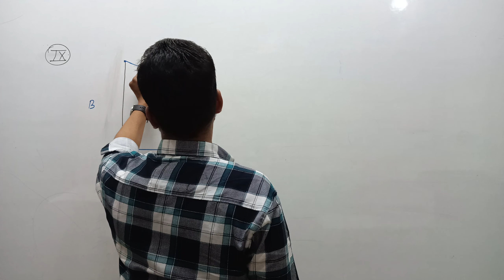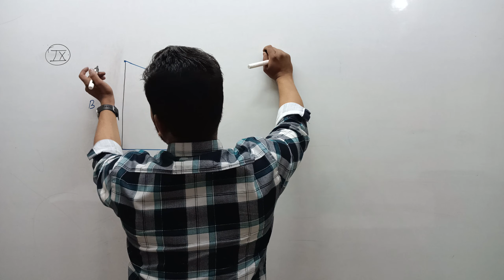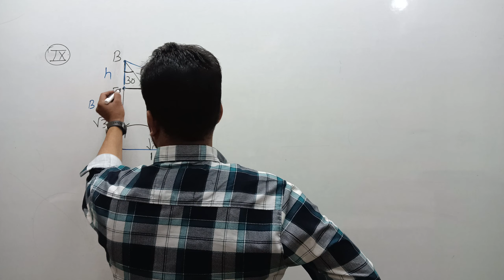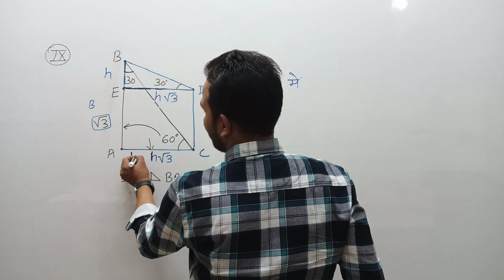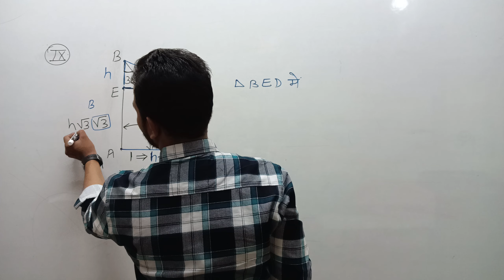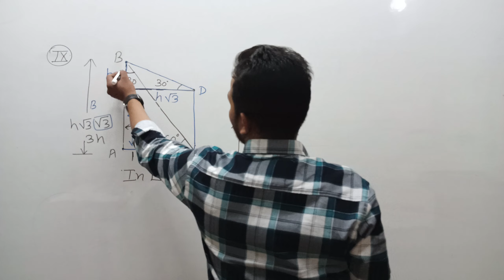HEIGHT AND DISTANCE (ऊंचाई और दूरी) SSC CGL में हर बार रिपीट होने वाला प्रश्न By Er Dinesh Prajapati